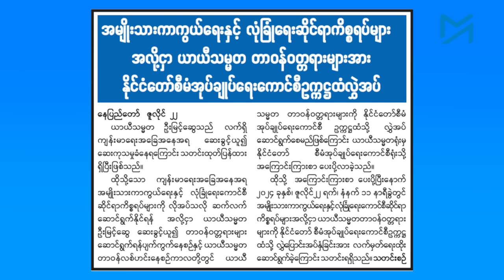သမ္မတရူးမင်းအောင်လှိုင်ရဲ့ နိဂုံး ဘယ်လိုဖြစ်လာမလဲ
‘မလုပ်ရဲတာဘာမှမရှိဘူး’ ဆိုပြီး တိုင်းပြည်အာဏာကို အဓမ္မသိမ်းယူခဲ့တဲ့ ဗိုလ်ချုပ်မှူးကြီးမင်းအောင်လှိုင်ဟာ သူ့အသက် ၆၈နှစ်ပြည့်ပြီးချိန်မှာ တပ်မတော်ကာကွယ်ရေးဦးစီးချုပ်ရာထူးကို မစွန့်တဲ့အပြင် နိုင်ငံရဲ့အမြင့်ဆုံး သမ္မတရာထူးကိုပါ သူ့ကိုယ်သူ အပ်နှင်းလိုက်ပါတယ်။

ကိုယ့်ဟာကိုယ် သမ္မတရာထူးအပ်နှင်းလိုက်တဲ့ မင်းအောင်လှိုင်ဟာ နိုင်ငံရေးအရ ညှိနှိုင်းမှုတွေ ဘာတစ်ခုမှလုပ်မှာမဟုတ်ဘဲ နောက်ဆုံးထွက်သက်ထိ မိုက်ချင်တိုင်းမိုက်တော့မယ်လို့ တိုင်းပြည်ကို ကြေငြာလိုက်တာပဲ ဖြစ်ပါတယ်။

အသက်နှစ်ဆယ်ဝန်းကျင်အရွယ် ၁၉၇၄မှာ စစ်ထဲဝင်ခဲ့တဲ့ မင်းအောင်လှိုင်ဟာ အာဏာရှင်ဟောင်း ဗိုလ်ချုပ်ကြီးနေဝင်းနဲ့ ဗိုလ်ချုပ်မှူးကြီး သန်းရွှေတို့ကို အားကျခဲ့သလို နိုင်ငံရဲ့အမြင့်ဆုံးသမ္မတရာထူးကိုလည်း စိတ်ကူးယဉ်ခဲ့သူပါ။

အာဏာရှင်ဟောင်း ဦးသန်းရွှေကတော့ ၂၀၁၀ ရွေးကောက်ပွဲနဲ့အတူ သူ့ရဲ့အာဏာကို အန္တရာယ်ကင်းကင်းနဲ့ စွန့်လွတ်နိုင်ခဲ့ပေမယ့်လို့ မျက်မှောက်မြန်မာ့သမိုင်းမှာ အရက်စက်ဆုံးနဲ့ ဉာဏ်ပညာအမဲ့ဆုံး အာဏာရှင် မင်းအောင်လှိုင်ကတော့ ဦးသန်းရွှေလို အခွင့်အရေးမျိုး ရနိုင်ဖွယ်ရာအကြောင်း မရှိပါဘူး။